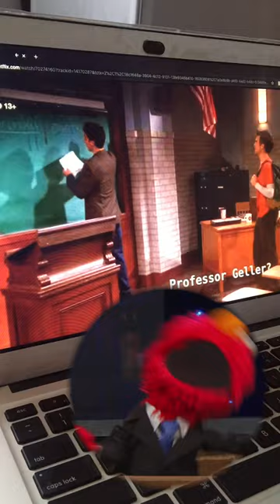#03 - Academic Burnout - Academics - InvestEd Educational Series